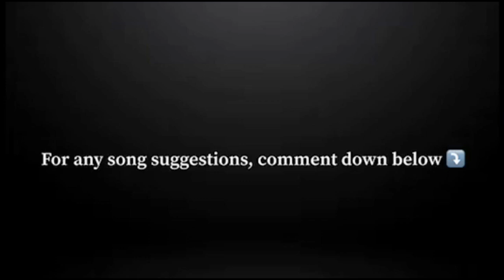Cry In The Rain - Orient Pearl (Leo DT cover)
why did jungkook cry in the rain and call jimin,
i cry in the rain so no one can see my tears,
sad songs that make you cry in the rain,
cry in the rain orient pearl cover,
cry in the rain orient pearl lyrics,
cry in the rain orient pearl guitar tutorial,
cry in the rain orient pearl guitar cover,